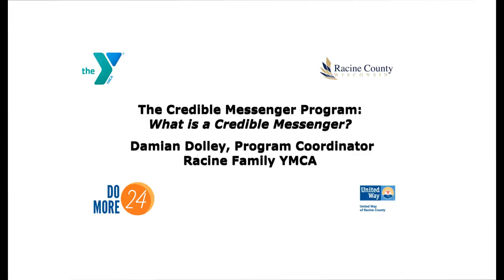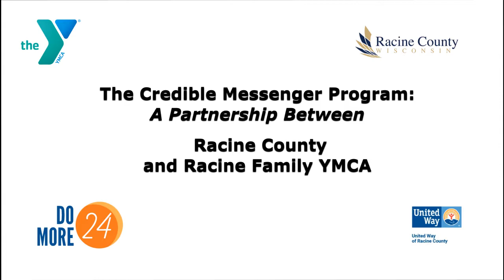Racine Family YMCA - Damian Dolley discusses the Credible Messenger Program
Credible Messenger is a youth gang diversion program in Racine, WI, partnership between Racine County and the Racine Family YMCA. The program connects youth involved in the juvenile justice system with mentors, "Messengers," who have faced and overcome similar life challenges.